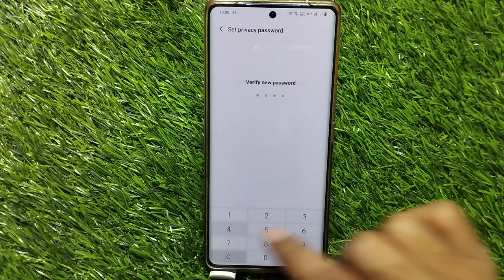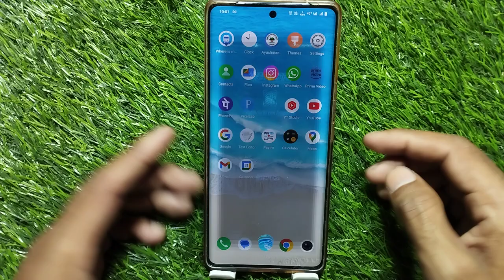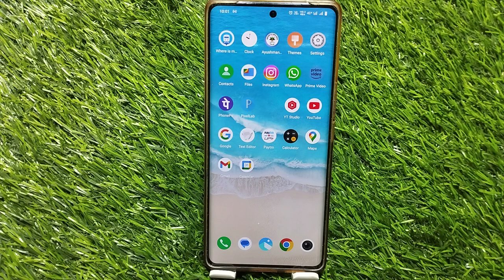Apps Lock In Vivo V30e 5G,Vivo V30e 5G Me App Lock Kaise Set Karen,How to set apps lock in Vivo V30e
Apps Lock Setting In Vivo V30e 5G, Vivo V30e 5G Mein App Lock Kaise Set Karen

How To Set App ,Lock In Vivo V30e 5G,
Vivo V30e 5G Mein App, Lock Kaise Set Karen,
How To Set App Lock In Vivo V30e 5G Mobile,
Vivo V30e 5G Apps Lock Setting,
How To Lock App , Vivo V30e 5G Mobile,
Vivo V30e 5G, Apps Lock Kaise, Set Karen,
Apps Lock Pro Plusblem ,Vivo V30e 5G,
Vivo V30e 5G Apps Lock Kaise Karen,
How To Set Apps Lock In Vivo V30e 5G,
Vivo V30e 5G, App Lock, Lagana Sikhen,
Unlock Apps , Vivo V30e 5G,
Unlock App, Setting In Vivo V30e 5G